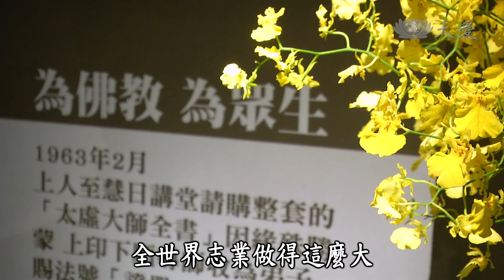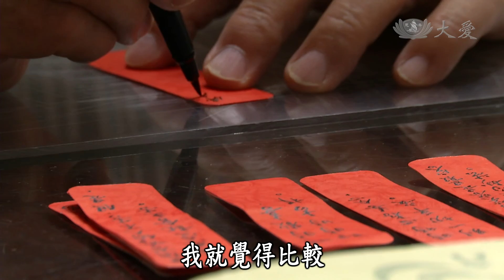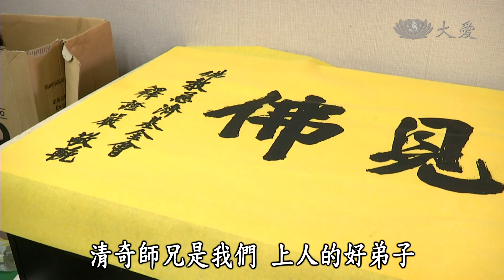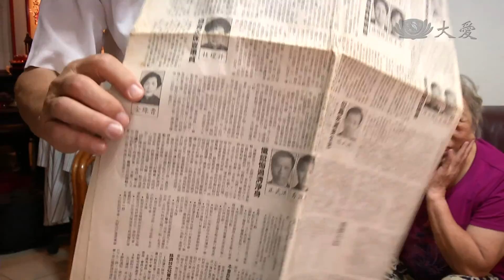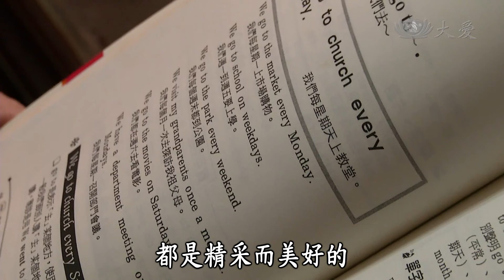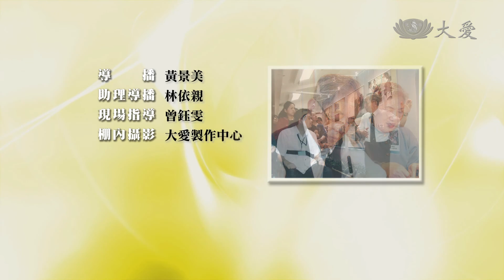【大愛人物誌】20140826 - 黃清奇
在大好前程正要起步之際，黃清奇罹患急性脊髓炎，導致下半身癱瘓，那時他滿腦子都是埋怨、輕生的念頭。加入慈濟之後，雖然身體狀況還是不好，腎臟剩下一顆，雙腳萎縮，食道也動過大手術，但他都會找到方法，為自己的情緒找出口，甚至前年因為腎臟結石開刀，他還會跟醫生開玩笑說：「醫生阿！我腎臟裡面這顆會不會是修行的舍利子阿？真的可以拿出來了嗎？」到底他是如何轉心念，快樂自在過生活呢？